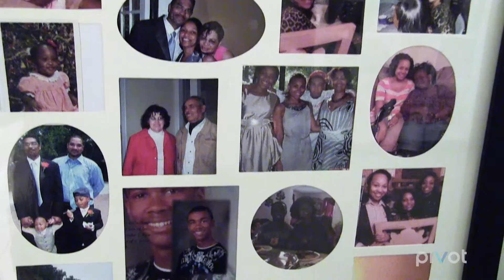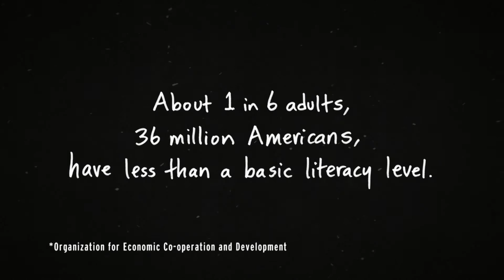Cleo - The Little Things We Take For Granted ('Secret Lives of Americans': S2, Ep3 Clip)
Cleo has a difficult experience dining out at a restaurant due to her literacy issues. Watch all-new 'Secret Lives of Americans' Fridays at 10 p.m. ET/PT on Pivot.

Religious tolerance, literacy, immigration, and addiction are just a few issues in the U.S. that can push us into secrecy and isolation. But you are not alone.

Secret Lives of Americans is a groundbreaking documentary series that takes an unflinching look at the secrets we all keep, and the strength that it takes to reveal them to our friends and family. For twenty courageous Americans, now is the time to finally come clean. Each person will self-document their journey – with handheld cameras, phones, and laptops - as they reveal their secret to family, friends, and viewers for the very first time.  Through each individual’s transformation, one thing will become clearer than ever - it only takes one voice to change the story.

Watch all-new Secret Lives of Americans  Fridays at 10 p.m. ET/PT on  Pivot, Participant Media’s television network.